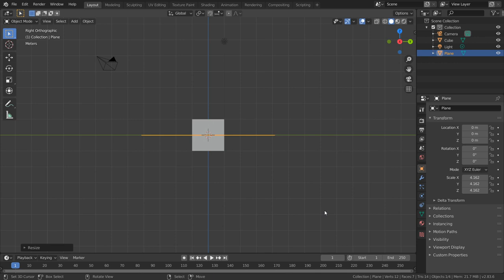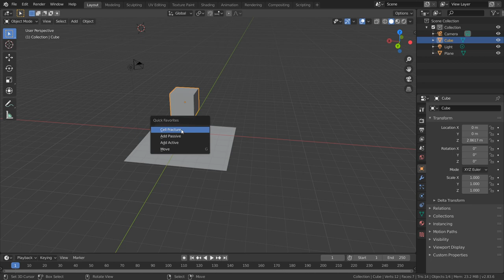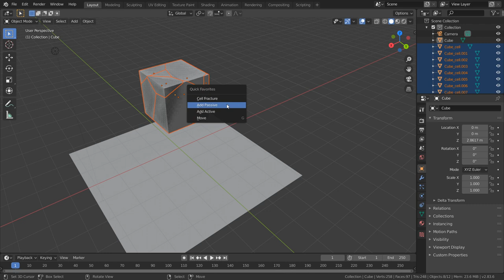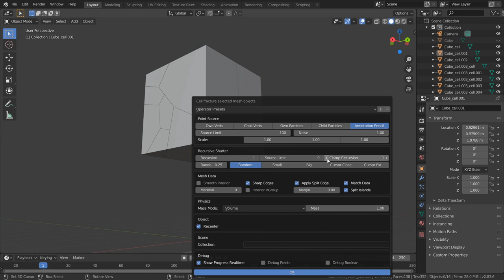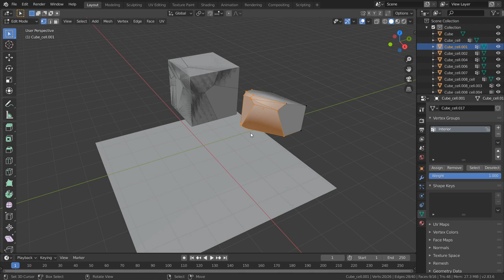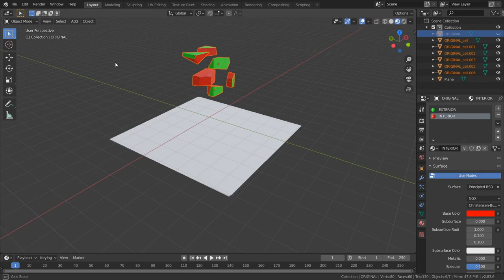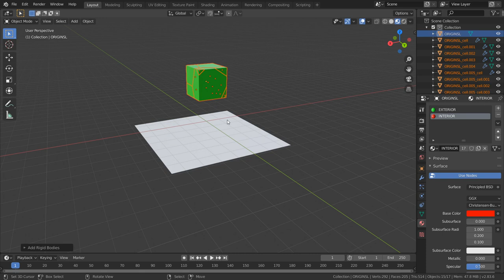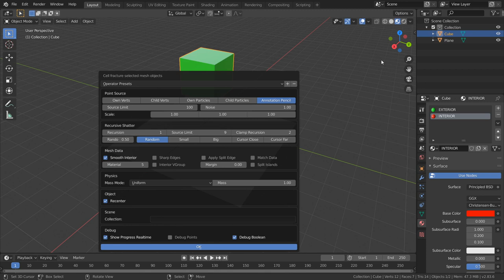Mejores FRACTURAS con Blender🤩🤩🤩un addons incrible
Crea roturas con Blender, 🤩 aprende cómo utilizar este fantástico addons.
Con este tutorial en español podrás ser capaz de recrear la rotura de casi cualquier objeto, comprende mejor este addons paso a paso.
Este vídeo tutorial está dedicado a todos ya seas principiante o avanzado.
Durante  este tutorial encontrarás un regalo, no te lo pierdas.
Si quieres aprender a modelar